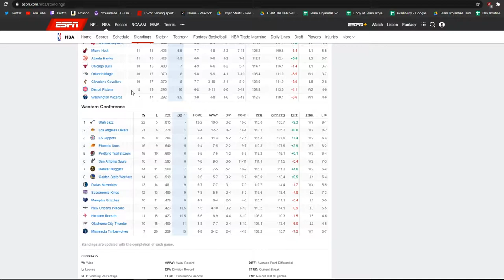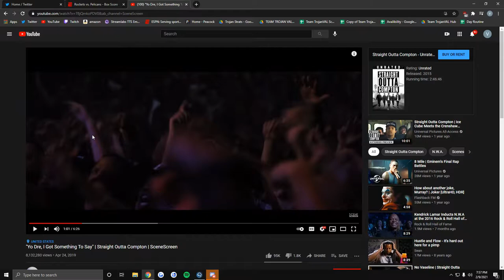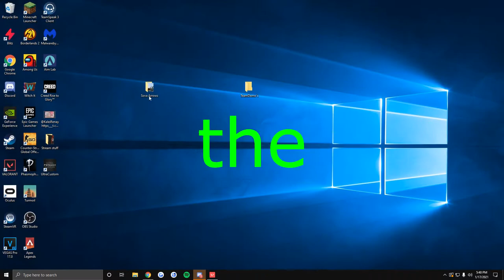Dallas Vendetta Comms/Funny Moments